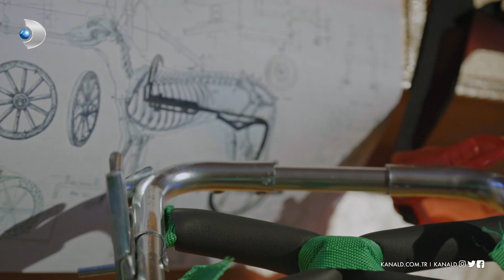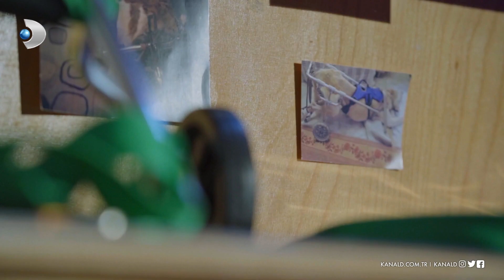Müjgan için mutlu adımlar! Hayat Tamircisi 3. Bölüm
Hayat Tamircisi Müjgan için yaptığı yürüteci büyük bir heyecanla sonlandırır. Masum kedinin yürümesi için çıkılan umut yolculuğunun sonunda nasıl bir durum olacak? Müjgan  Hayat Tamircisi’nin yapmış olduğu yürüteci kabul edecek mi?